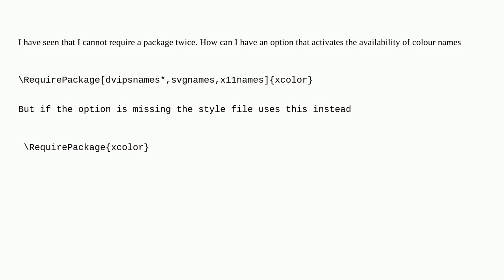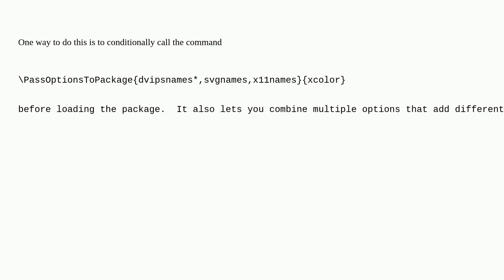Tex: Option to use colour names without calling xcolor package twice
Option to use colour names without calling xcolor package twice

A special thanks goes out to the awesome community

  options